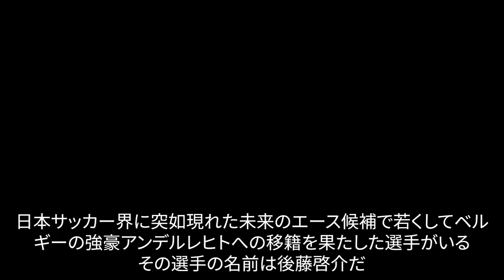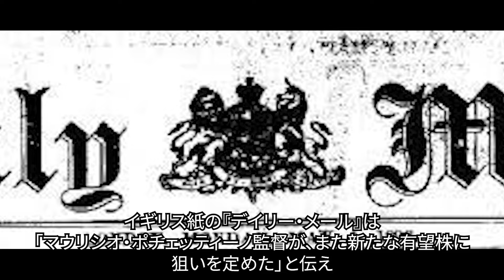【海外の反応】18歳でゴール量産！後藤のリアルな評価がヤバイ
今回は後藤啓介の評価についてまとめました。